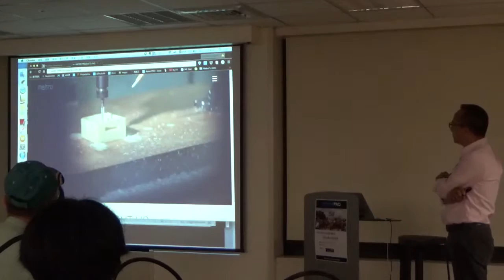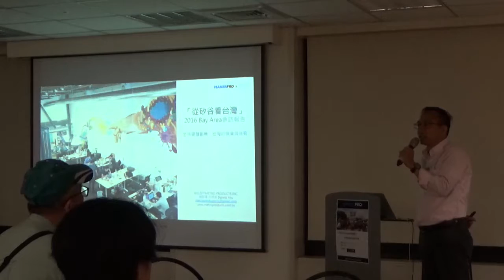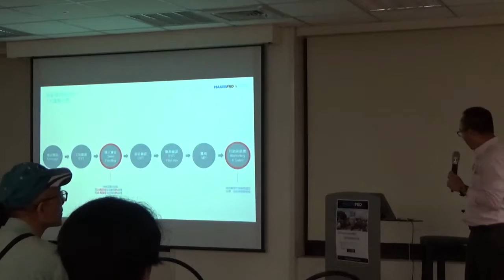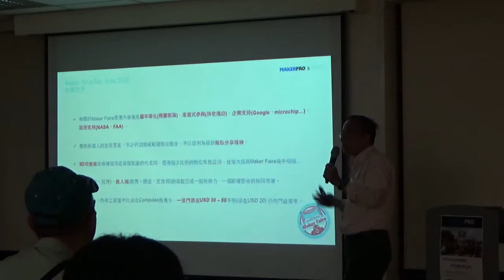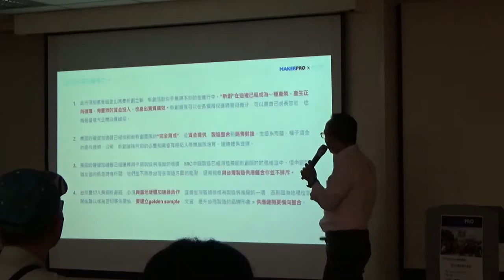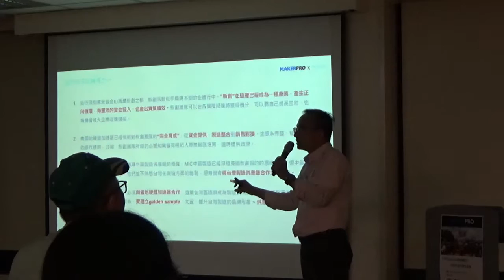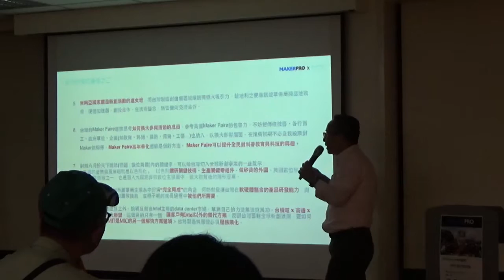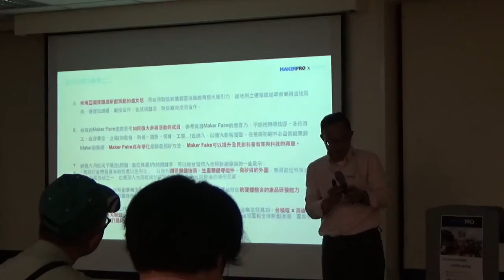【2016 Bay Area參訪報告】「從矽谷看台灣」分享會_EP4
2016年5月中，一群朋友背了行囊，陸續在美西登陸，主要目的是參加一年一度的Maker Faire Bay Area活動，順便安排了在舊金山和矽谷一帶的Maker及新創圈參訪行程，深度觀察這Maker運動發源地與台灣現況的差異及可參考之處。
講者：
MakerPRO總主筆 / 歐敏銓
長期投身翻轉教育、創客教育的板橋高中 / 林世國教官 顏椀君老師
邁特電子客戶開發經理 / Ray Tai
美鈦國際創辦人 / Dennis You